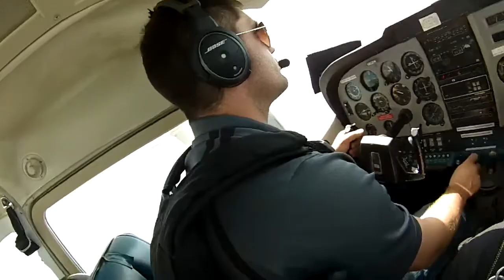Skydive South Sask Tandem Video: - - Khush